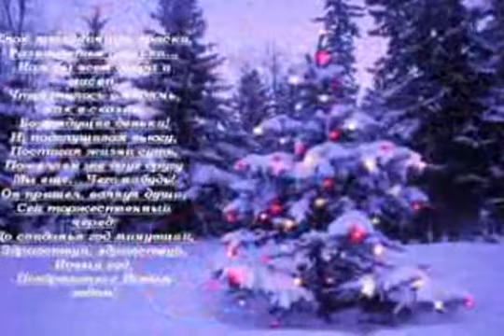С Новым Годом и Рождеством!